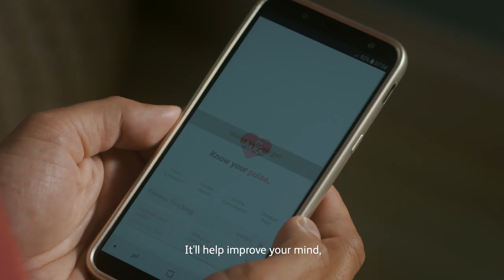How do you do health when we’re all different?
We know that no two people in this world are alike. That’s why we’ve designed an AI-powered app to cater to your health and fitness needs. It’s pretty much your personal health buddy that fits in your pocket.
No one knows you like your Pulse.